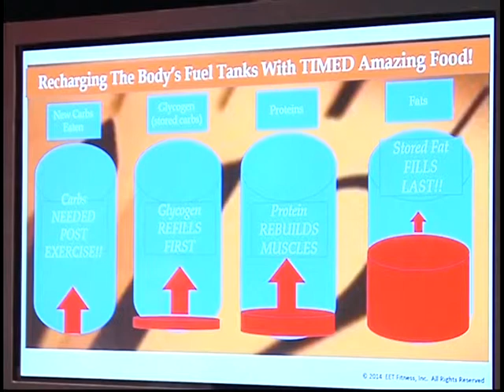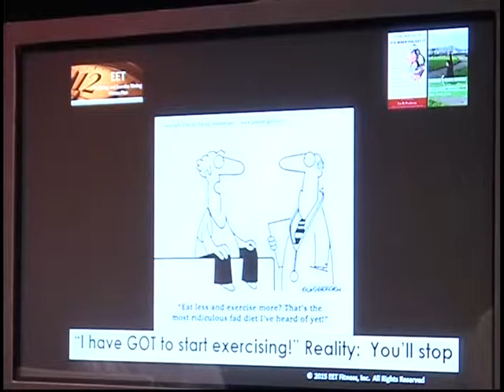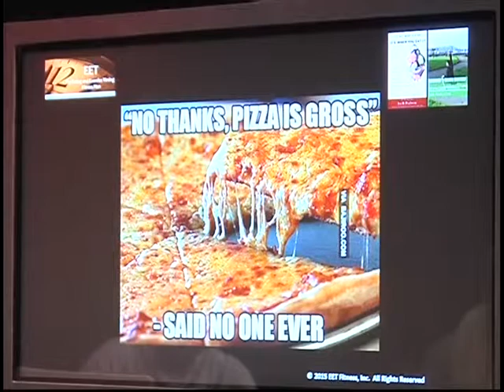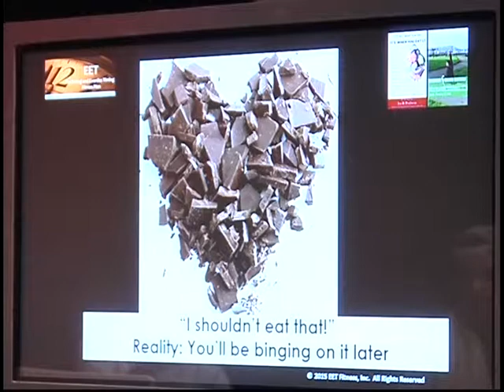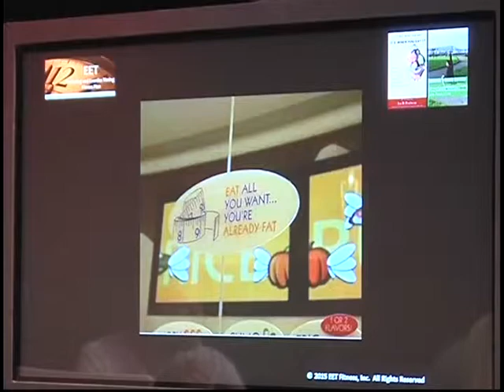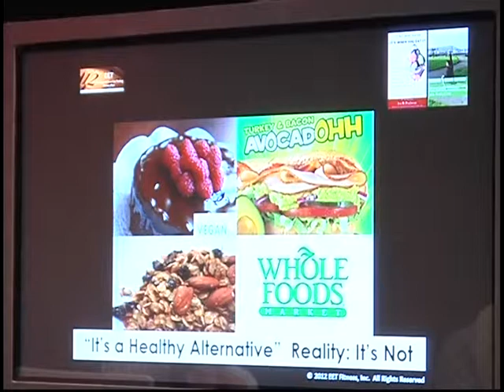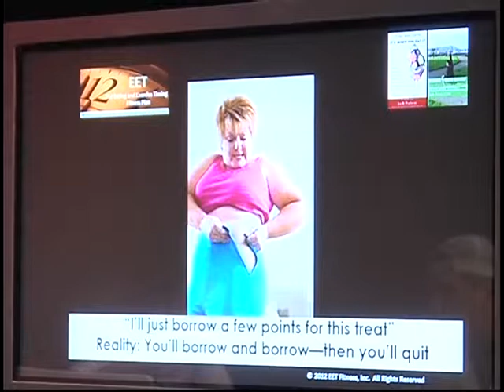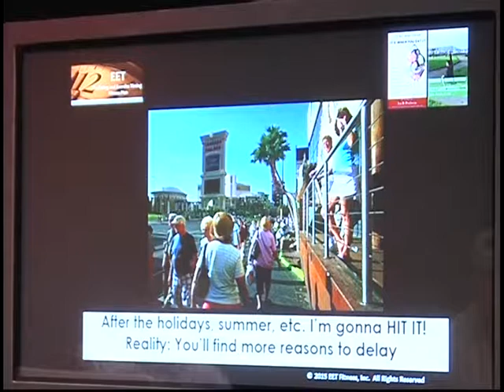EET Fitness Training Giant Sandos and Reality Check for Dieters